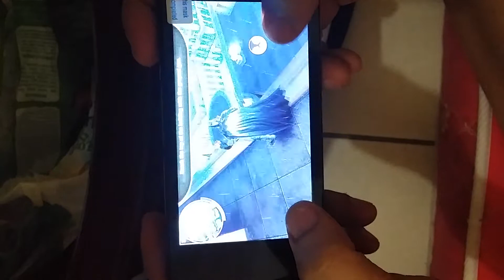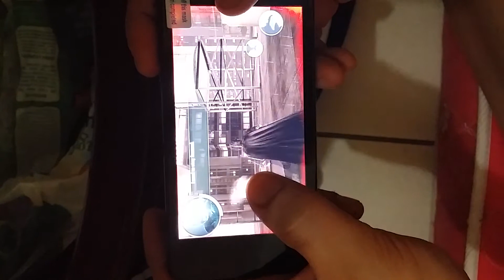cherry mobile apollo gaming test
Cant believe it can play dark knight rises.. thumbs up cherry mobile